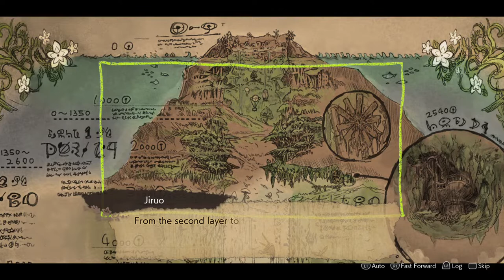Made In Abyss - Binary Star Falling Into Darkness - lets play - no commentary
Made In Abyss - Binary Star Falling Into darkness no commentary